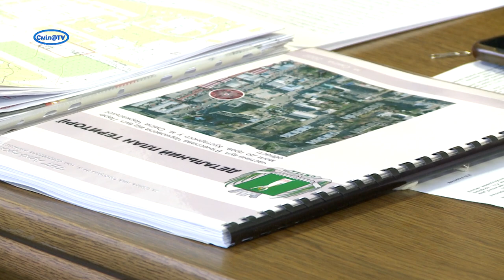Які землі планують передати в оренду через аукціон